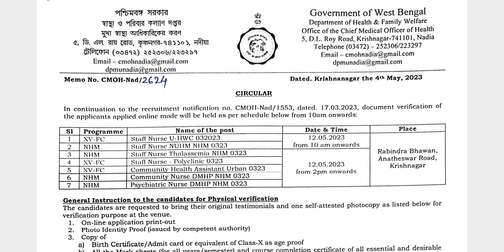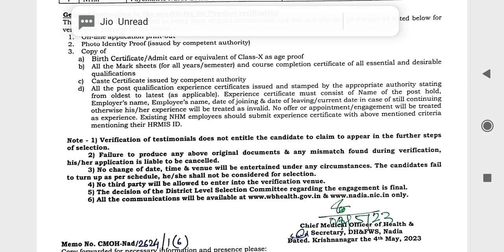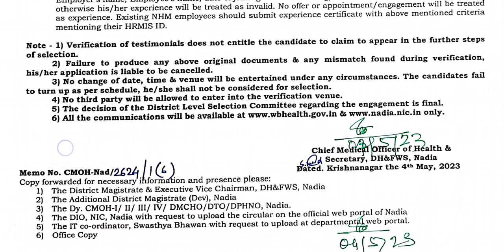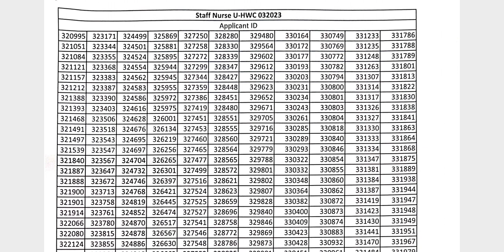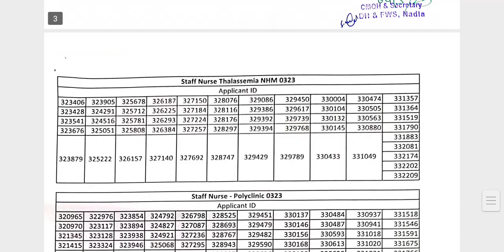Nadia Staff Nurse Verification । নদীয়া। Nadia Staff Nurse Recruitment । 1200+ Candidate